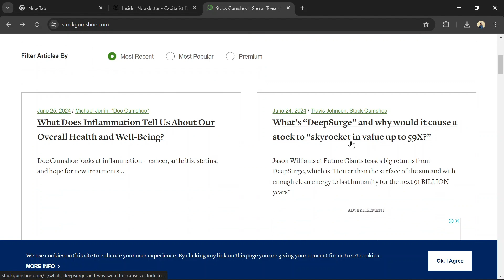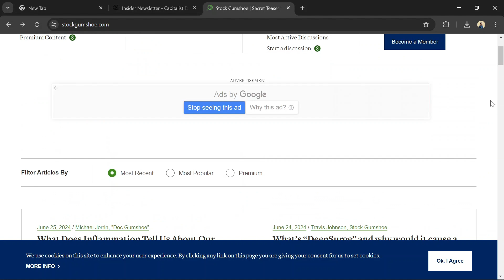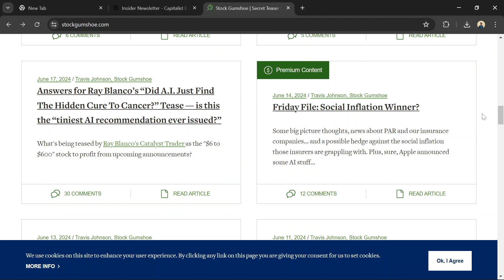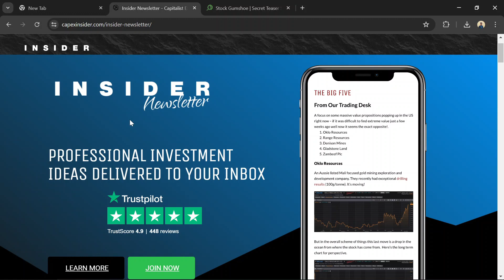Insider Newsletter vs. Stock Gumshoe: Which is Better?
In this video, I compare the Insider Newsletter with Stock Gumshoe to determine which investment newsletter is better for you. Both newsletters offer valuable insights, stock recommendations, and market analysis, but which one provides the best value and results?

I’ll break down the key features of each newsletter, including content quality, investment strategies, and subscriber benefits. Whether you’re an experienced investor or just starting, this comparison will help you decide which newsletter aligns best with your financial goals.